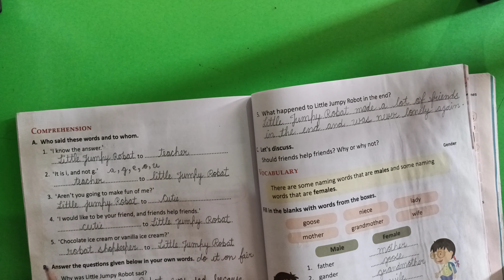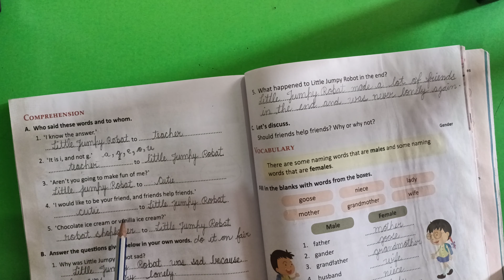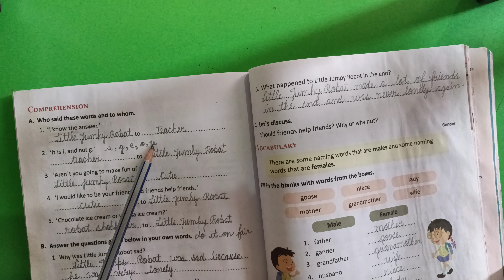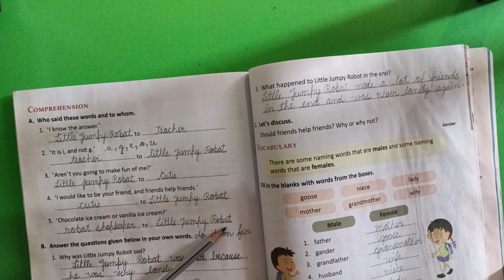2nd Grade | English 2 | AV Assignment 22 | 28th November 2020